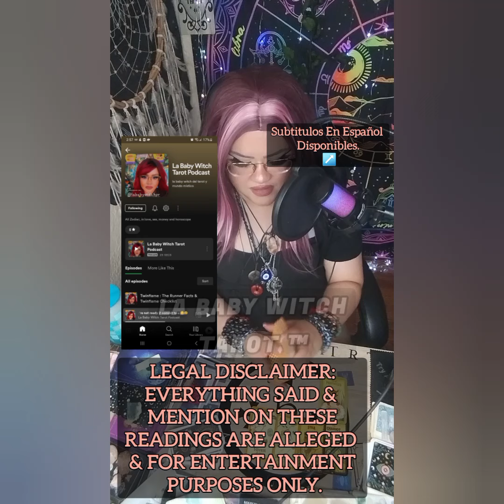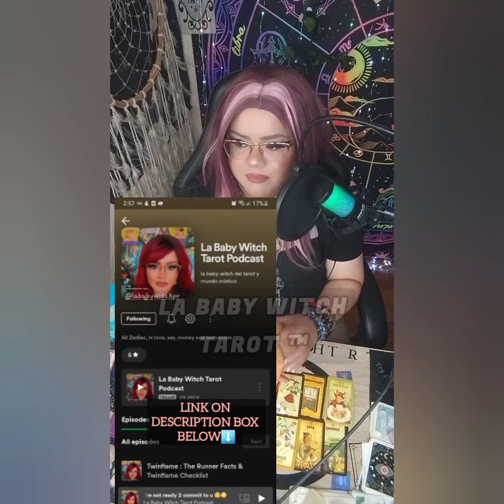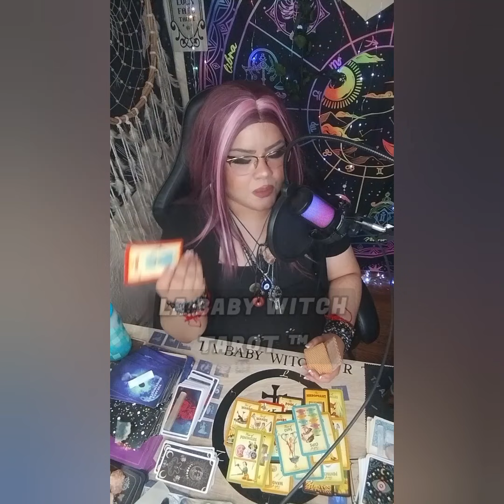BELINDA TAROT🔮UN EX TODAVIA LA EXTRAÑA⁉️ COLABORACION CON CAZZU⁉️SERÀ MAMÀ PRONTO⁉️belinda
5656 S Packard Ave Ste 200
Michelle Abraham

🛒 Amazon Store Front: